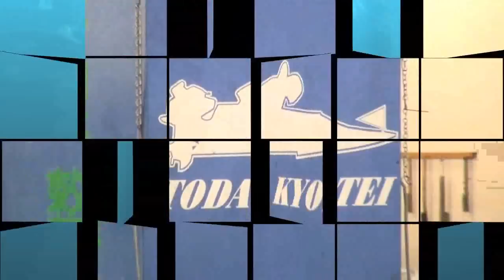【ＧⅠ戸田グランプリ】インタビュー（須藤博倫、白石健）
【ＧⅠ戸田グランプリ】
３日目を終えた須藤博倫（埼玉）、白石健（大阪）のインタビューをお届けします。